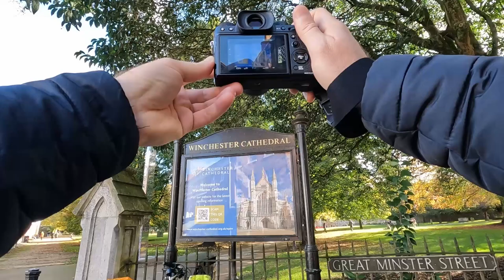Walking Winchester - street photography FujiFilm X-T2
Winchester  is a cathedral city in Hampshire, England. The city lies at the heart of the wider City of Winchester, a local government district, at the western end of the South Downs National Park, on the River Itchen. It is 60 miles (97 km) south-west of London and 14 miles (23 km) from Southampton, its nearest city. At the 2011 census, Winchester had a population of 45,184. The wider City of Winchester district, which includes towns such as Alresford and Bishop's Waltham, has a population of 116,595. Winchester is the county town of Hampshire and contains the head offices of Hampshire County Council.

Winchester developed from the Roman town of Venta Belgarum, which in turn developed from an Iron Age oppidum. Winchester was one of the most important cities in England until the Norman conquest in the eleventh century. It has since become one of the most expensive and affluent areas in the United Kingdom.

The city's major landmark is Winchester Cathedral. The city is also home to the University of Winchester and Winchester College, the oldest public school in the United Kingdom still using its original buildings.